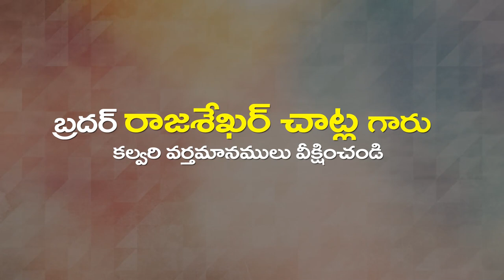C Rajasekar Garu 09 02 23 అంశం : దేవుడు మొఱ్ఱ పెట్టువానికి సమీపముగా ఉంటాడు